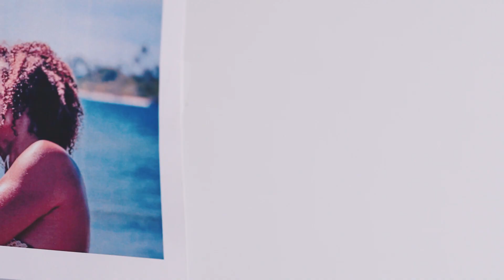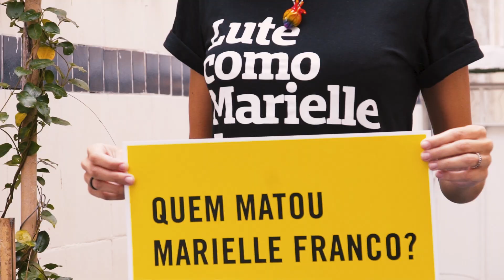I am Monica, Marielle Franco's partner